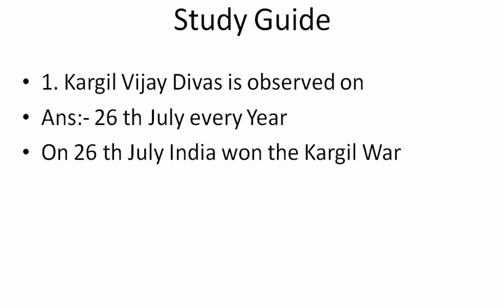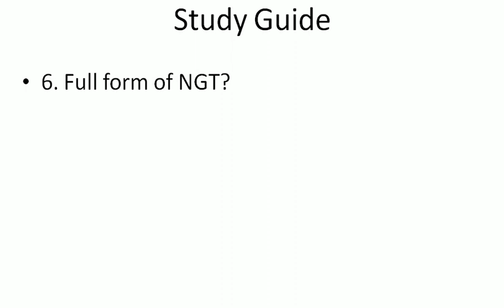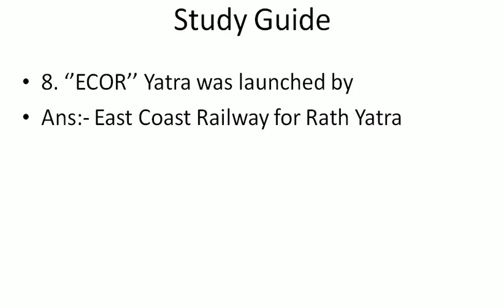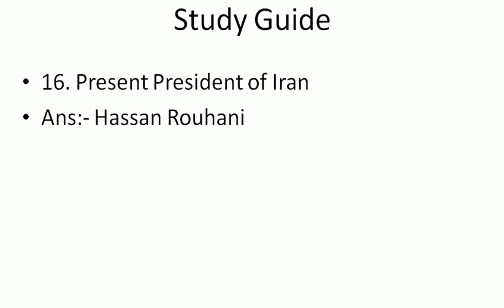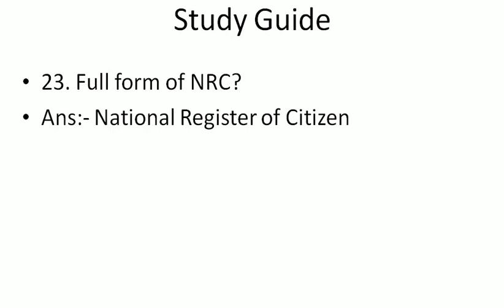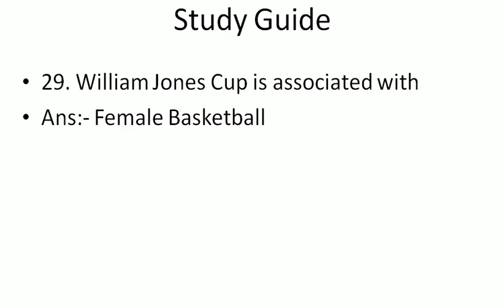Current Affairs 28.07.2018 (Bengali Version)